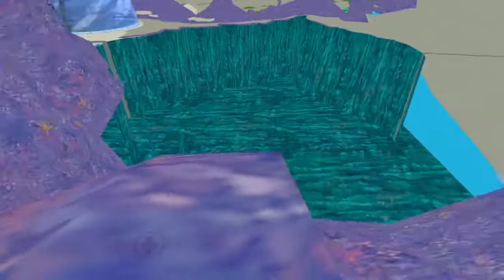The Void Club - VR CHAT